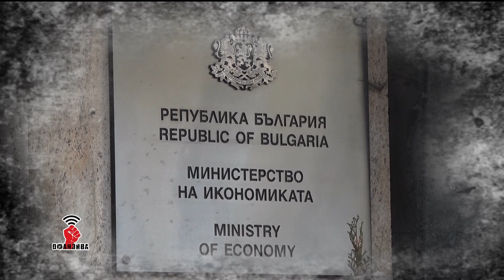"Офанзива с Любо Огнянов" на 14.11.2020 г. Гост е Надя Клисурска от БСП